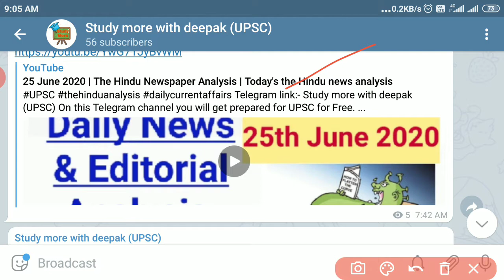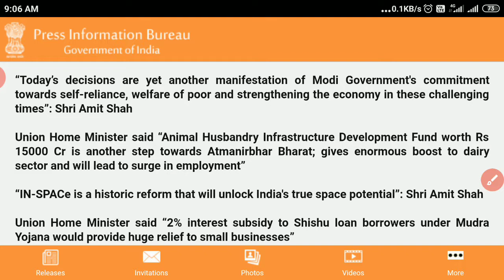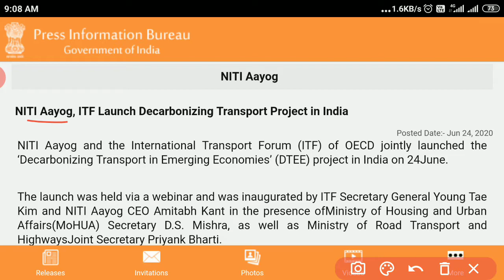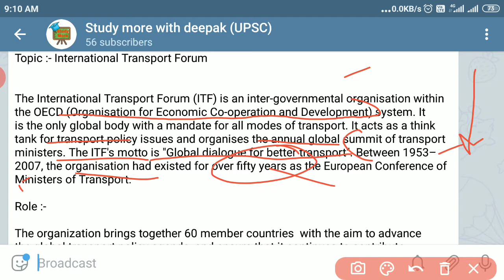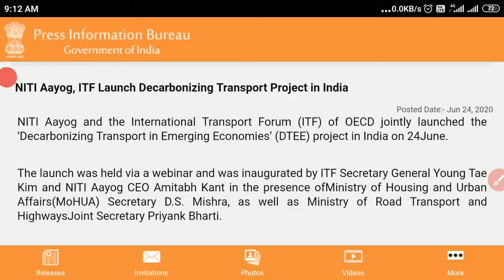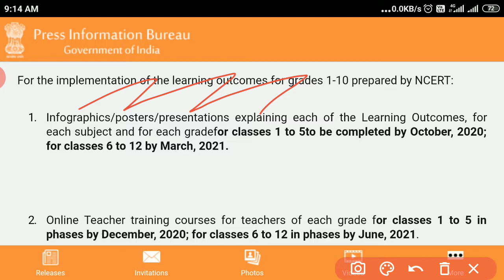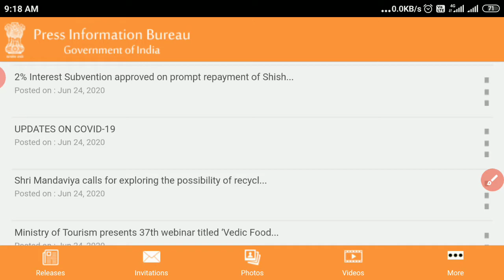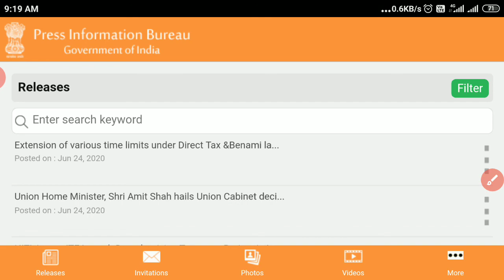25 June 2020 | Daily PIB Analysis for UPSC | Daily Current affairs| 25 June 2020 The Hindu Analysis